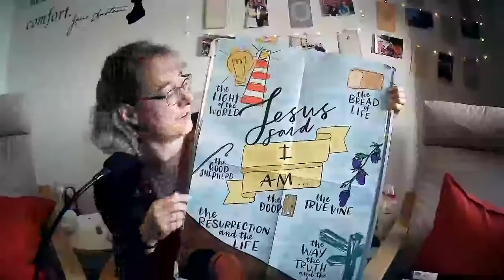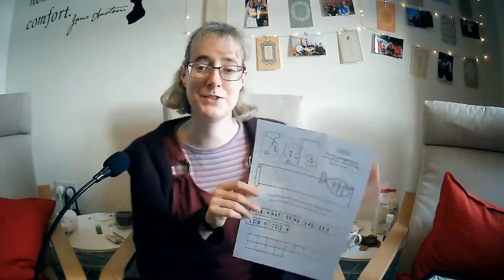Saturday Club for children Week 26 - The Bread of Life